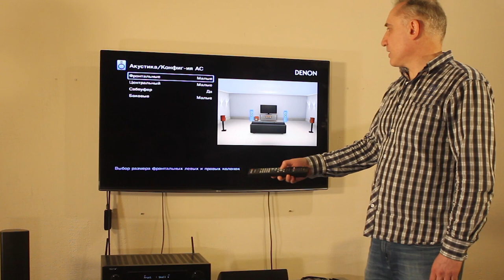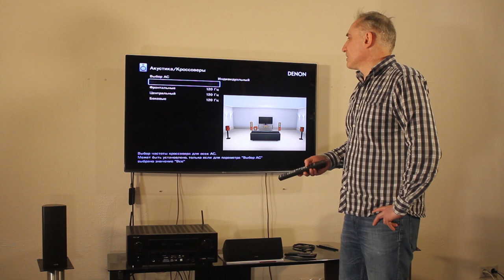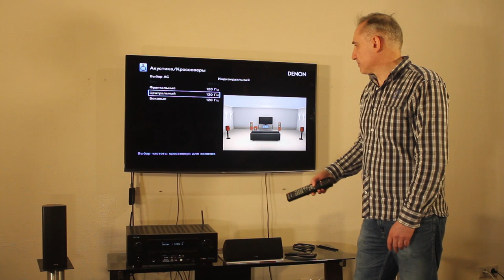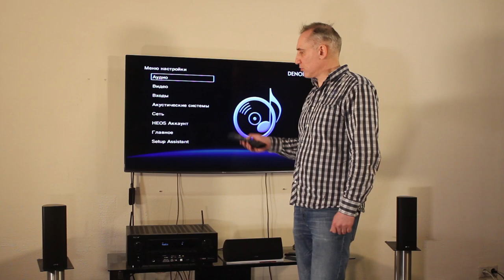Canton Movie 365 - комплект акустических систем формата 5.1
Описание:
Акустические системы формата 5.1 Canton Movie 75, 95, 135, 165, 365 для домашних кинотеатров. Видео c подробным описанием комплекта Canton Movie 365 и АВ ресивера Denon AVR-X2500. Обзор, настройка, рекомендации.

Содержание:
- Общий обзор, основные свойства.
4:05 - Комплектация.
4:57 - Рекомендация по подбору кабеля.
6:42 - Рекомендация по подбору ресивера.
8:24 - Подключение.
10:24 - Расстановка акустики. Настенное крепление.
15:03 - Настройка.
20:37 - Демонстрация.
21:32 - Заключение.